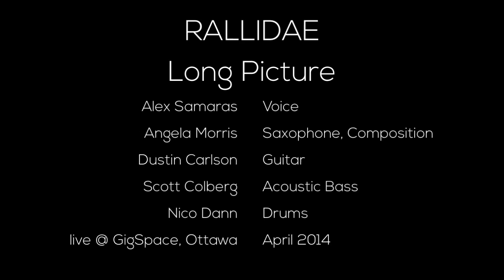RALLIDAE - Long Picture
Alex Samaras - voice, Angela Morris - saxophone & composition, Dustin Carlson - guitar, Scott Colberg - bass, Nico Dann - drums.

Recorded at GigSpace Ottawa, April 2014